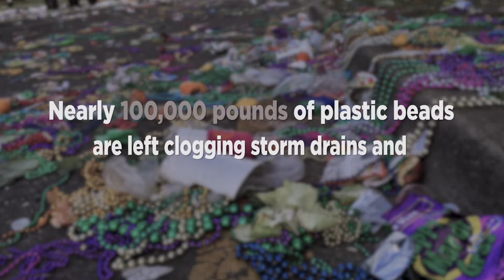Better World Project: Biodegradable Beads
AUTM's 2022 Annual Meeting took place in vibrant New Orleans, LA, home to Mardi Gras! Unfortunately, the parades can generate nearly 100,000 pounds of plastic waste each year, leaving behind a severe environmental impact. Researchers at Louisiana State University are looking into making biodegradable beads ... out of algae! Learn more about this innovation.
Interested in having your tech transfer success story showcased as part of AUTM's Better World Project? to learn more and submit!